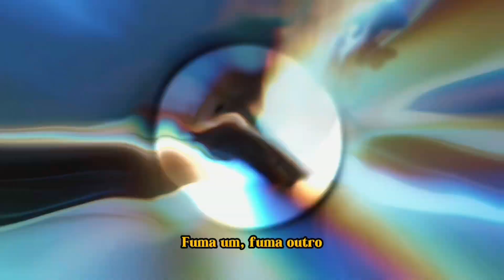Tenho algum fetiche em te ver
Espero que gostem ❤️😪 fiz com carinho 🫶

Producao 100% eu

babygutty